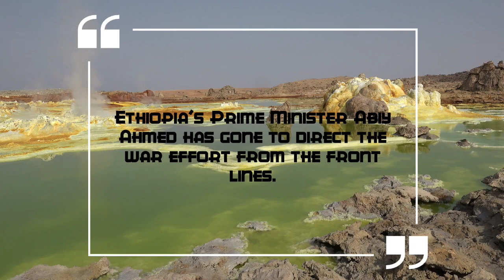MP Pierre Poilievre Creates justinflation & MP's Barlow, Rempel-Garner Test PM Trudeau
Question Period in the house of Commons was a rigorous ruckus with a full house for the first time in a year-ish.

Average Canadian's wishing to hear from all sides...
By Canadians for Canadians & anyone else who has YouTube...

Canadian Politics are Discussed.  All Parties covered from the Conservative's, Liberals, NDP, Greens & the PPC.
We do not promote nor endorse protests, though legal just not our style, we prefer the word in all it's forms, with a touch of humour...
Where's your Safe Space?
 It could be cold concrete, or a deck with morning fog & a steaming tea?
A park by the lake?  Beach combing on an August day, cause it bites the little one in December...
In winter, is it in the evergreens with Blue Jays, Cardinals & those little happy robber looking ones?
Perchance, in fall it is under a comfort'ing Mable with all the glory of what my Arabian friend calls Canadian Whiskey (Mable Syrup).
Or like some,  find their Safe Space is in the thick of it, when there is no time to discuss/congratulate, hold a meeting nor anything but the task at hand...